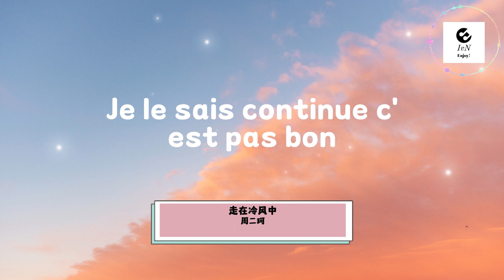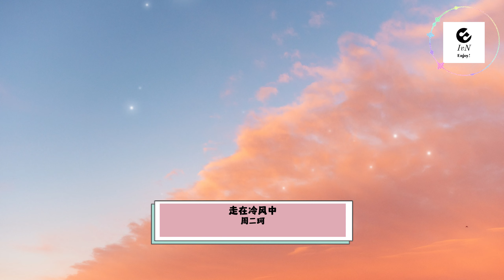周二珂 — 走在冷風中 (完整版) 『行走在冬夜的冷风中 飘散的 踩碎的 都是梦』【動態歌詞Lyrics】【抒情】高清音質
演唱：周二珂
作曲：安立奎
作詞：王于陞

▼歌詞Lyrics▼

分手
从你口中说出十分冷漠
难过
沸腾心中然后熄灭的火
我以为留下来没有错
我以为努力过你会懂
怎么连落叶
都在嘲笑我
要假装坚强的走
行走在冬夜的冷风中
飘散的
踩碎的
都是梦
孤单单这一刻如何
确定你曾爱过我
停留在冬夜的冷风中
我不是
也不想装脆弱
我没说不代表
我不会痛
我以为你暂时走失了
我以为你累了会回头
怎么连复杂的故事背后
都是我听朋友说
飘散的
踩碎的
都是梦
确定你曾爱过我
我不是也不想
装脆弱
我没说不代表我不会痛
我不是
也不想装脆弱
只因为你说过
爱是等待是细水长流
Je le sais continue c'est pas bon
A la fin tu restes pas longtemps
我没说不代表
我不会痛

▲歌詞Lyrics▲